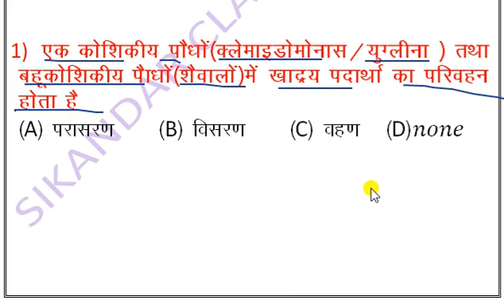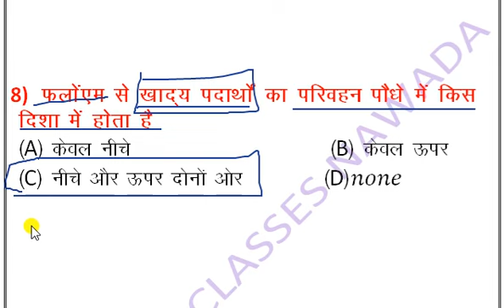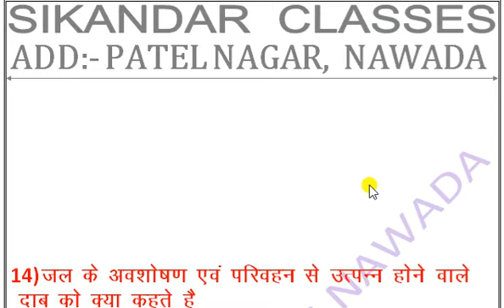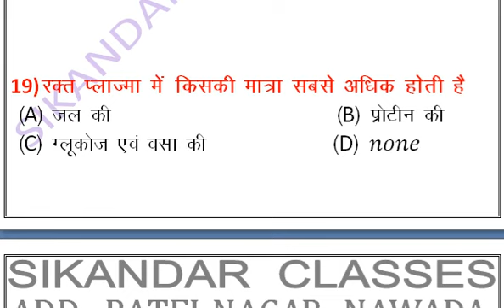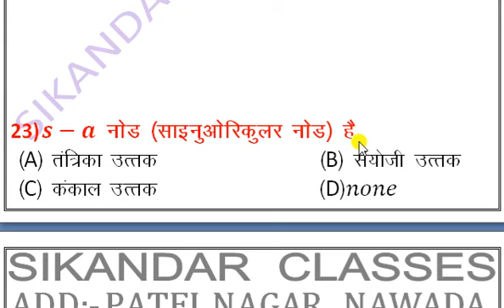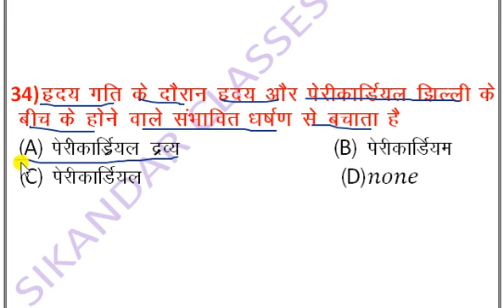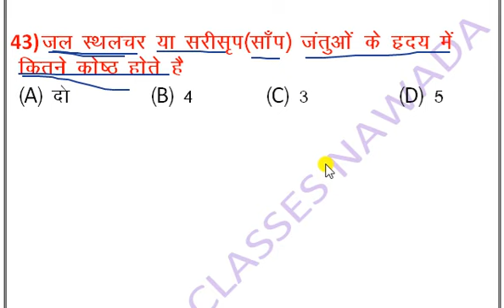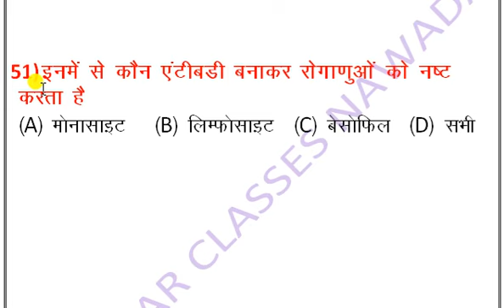Class 10th Biology V.V.I Objective Question 2022 !! Chapter-3 जैव प्रक्रम (परिवहन) | Transportation